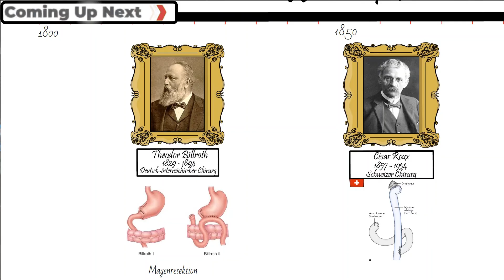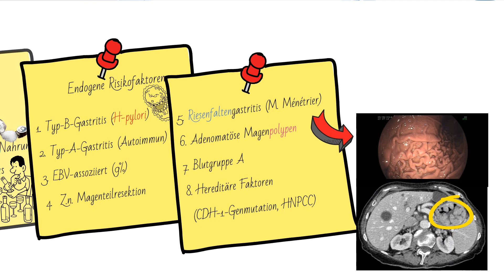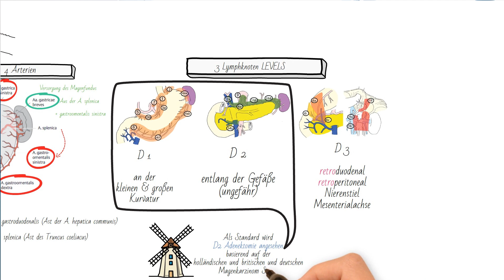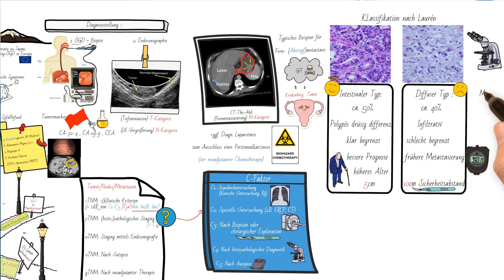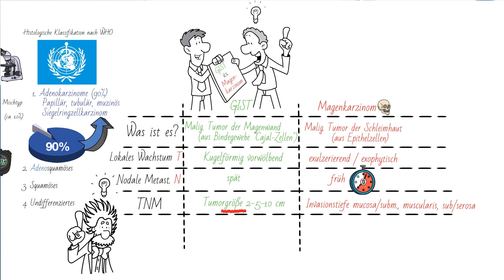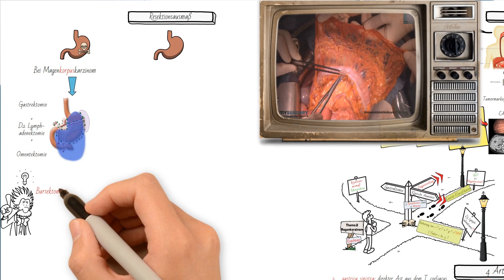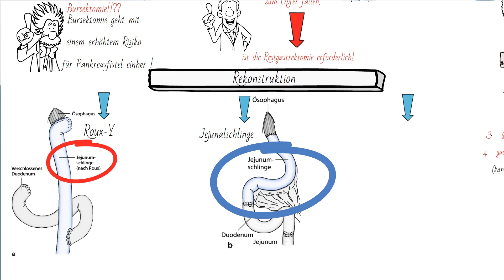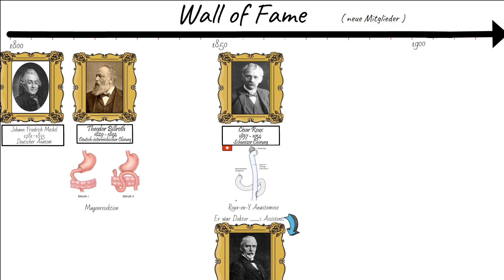Magenkrebs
- - - - - - - Kapitel - - - - - - -
0:00 Sneak Peek
0:28 Intro (Roadmap)
1:07 Die Ätiologie in 1 Minute
1:49 klinische Anatomie
3:13 Warum macht man keine D3-Lymphadenektomie?
3:25 Die Bedeutung von yT3 (Beispiel)
4:30 Diagnosestellung
5:35 Krukenberg-Tumor
5:47 Die Laurén-Klassifikation
6:35 Klassifikation nach WHO
6:59 Der Unterschied zwischen Magenkarzinom und GIST (Gastrointestinale Stromatumoren)
7:56 GIST Therapie (Wedge- Keilresektion) Rendezvous-Verfahren
8:17 Molekulare Therapie mit Imatinib (Bahnbrechende Entdeckung)
8:51 Imatinib (Glivec®) und Chronisch myeloische Leukämie (CML)
9:27 Resektionsausmaß
9:37 Bursektomie plus Omentektomie?
10:01 Welche Folge hat die Verletzung der Milz bei 4/5 Magenresektion?
10:41 Rekonstruktion
11:02 Dumping-Syndroms
11:40 Warum ist  Billroth II keine onkologische Operation?
11:55 Die Indikation für Billroth? Der Unterschied zw.  Billroth I und II?
12:25 Wall of Fame des heutigen Themas
12:38  Wer war Theodor Billroth?
12:50 Wer war César Roux?
13:03 Wer war Emil Theodor Kocher?
13:16 Die alten Mitglieder des Wall of Fames
14:00 kollegiale Grüße